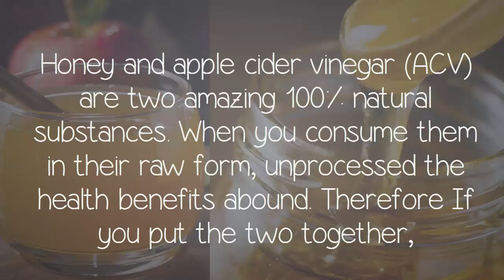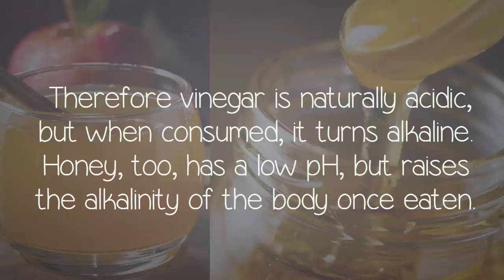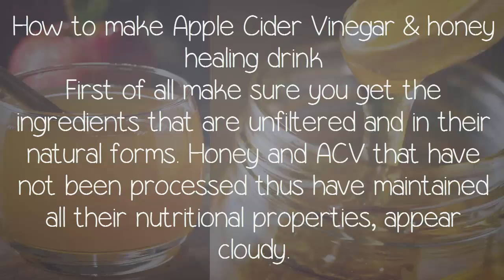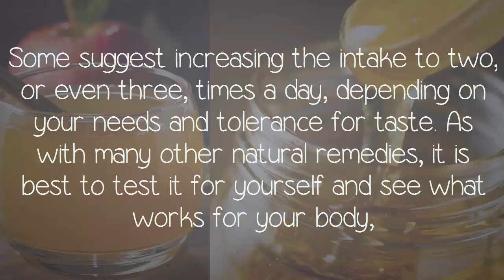Drink Only One Teaspoon Of ACV And Honey And These 10 Things Will Happen To Your Body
Drink Only One Teaspoon Of ACV Honey And These 10 Things Will Happen To Your Body

Honey and apple cider vinegar (ACV) are two amazing 100% natural substances. When you consume them in their raw form, unprocessed the health benefits abound. Therefore If you put the two together,

be sure to expect more positive results. In addition, the use of sweet honey, beside all his health benefits, he also makes the taste of the drink more pleasing.